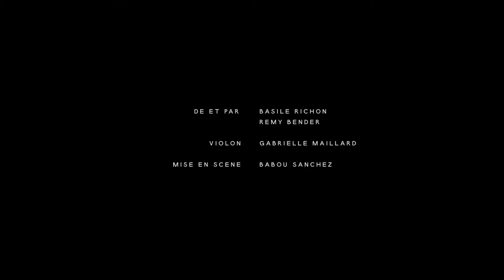Stations Cinétiques – Capsule #001 par Basile Richon et Rémy Bender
Extrait #01 de la performance "Stations Cinétique" (premiers essais publiques) au théâtre Interface à Sion, le 21 octobre 2017. Par Rémy Bender et Basile Richon, mise en scène : Babou Sanchez, violon : Gabrielle Maillard, scénographie : Gabrielle Rossier, design interactif : Caroline Buttet, graphisme : Christel Voeffray, captation : Pauline Richon et Baptiste Aubert.